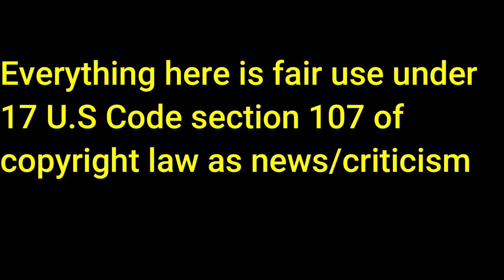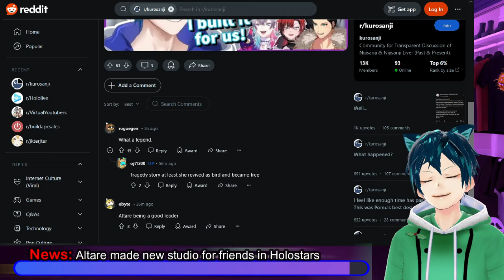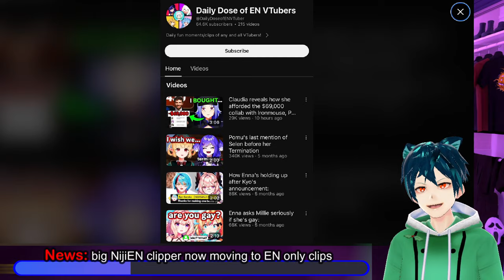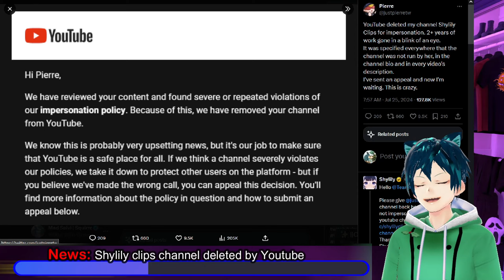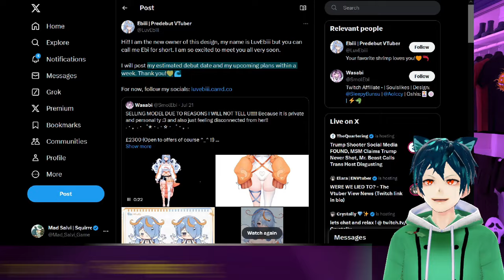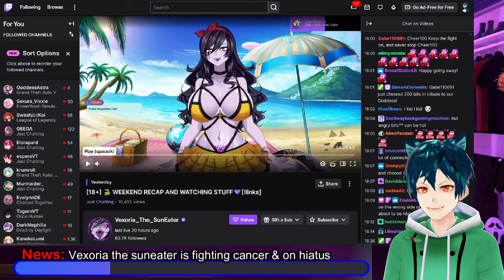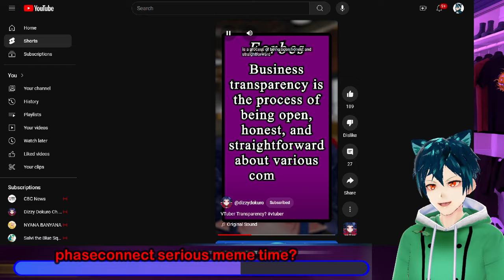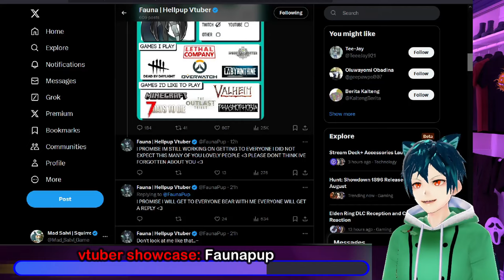New Altare 3d studio, Vtuber cancer fight, Clipper channels deleted!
Today will have some Non-Nijisanji news. First we have Altare from Holostars, who has done the unthinkable and made a 3d studio for holostars friends to use when not in Japan.

Vivi and Doki both responded to a post about a possible sajam streetfighter tournament. It would be great for Vivi as Doki/Selen is one of her oshis.

Another Nijisanji EN clipper has decided to not be a part of the clipping life for Nijisanji and moved to just EN vtubers.

Shylili's official clips channel has lost their channel, having it deleted by Youtube for "impersonation". Shylily herself has tagged youtube to fix it since they work for her.

Ebi was able to sell her model, and now the buyer is going to debut soon. it will be a hard fight for them, but I wish them well.

Vexoria the Suneater has been very open about her fight with Breast Cancer, and is going to take a break due to new rounds of cleanup chemo, from what I was able to gather.

For Tonight's Vtuber Showcase we have Faunapup, who is a hellhound vtuber that shares their lust for fun and is making engaging content.

00:00 intro and Disclaimer
00:28 News: Altare made new studio for friends in Holostars
04:03 News: Vivi and Doki in Sajam streetfighter?
07:11 News: big NijiEN clipper now moving to EN only clips
09:54 News: Shylily clips channel deleted by Youtube
13:20 News: Ebi model bought and new owner debut
15:08 Rumor: why can't Sayu join Phase Invaders?
18:15 News: Vexoria the suneater is fighting cancer & on hiatus
21:59 phaseconnect serious meme time?
23:27 Positive vibes with Fans getting merch
24:43 vtuber showcase: Faunapup